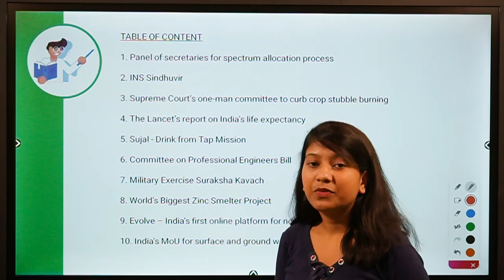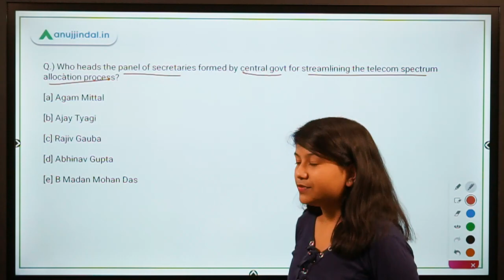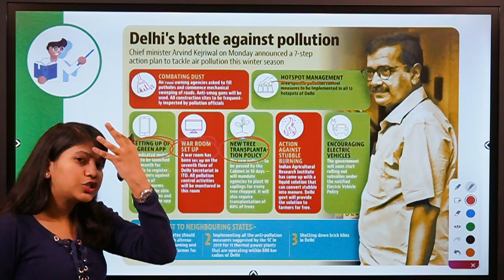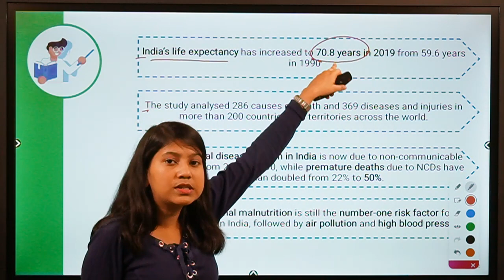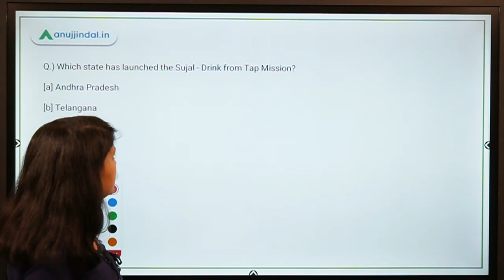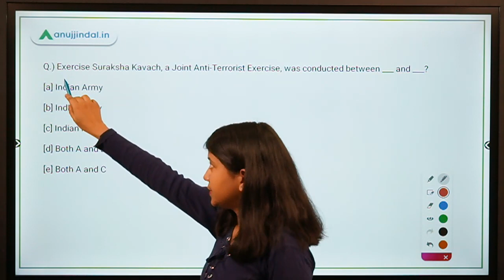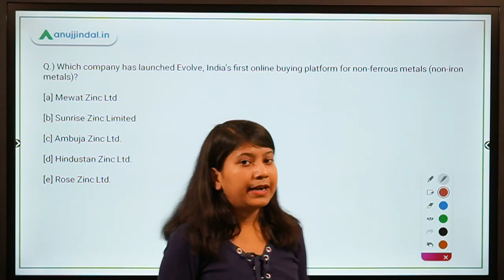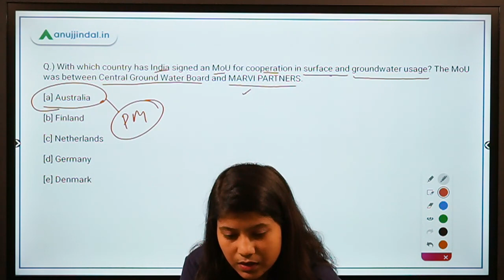RBI, SEBI & NABARD | Morning Tales | Daily Current Affairs | 20th October, 2020 - by Neha Ma'am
In this video, I will be discussing about the panel of secretaries for spectrum allocation process, INS Sindhuvir, Supreme Court’s one-man committee to curb crop stubble burning, The Lancet’s report on India’s life expectancy, Sujal - Drink from Tap Mission, Committee on Professional Engineers Bill, Military Exercise Suraksha Kavach, World’s Biggest Zinc Smelter Project, Evolve – India’s first online platform for non-ferrous metals, India’s MoU for surface and groundwater.